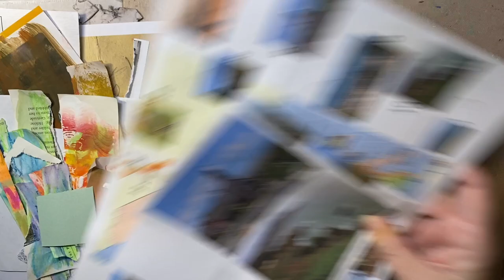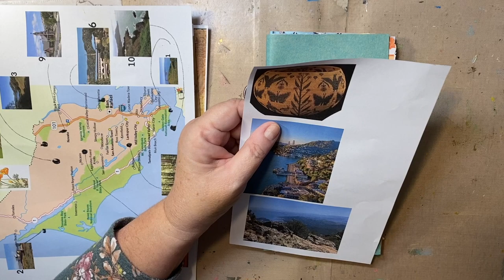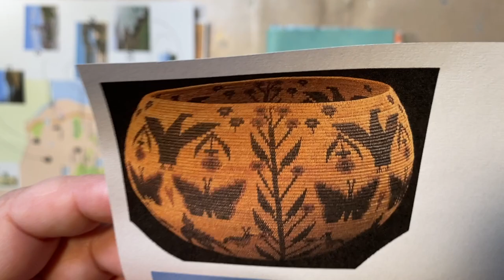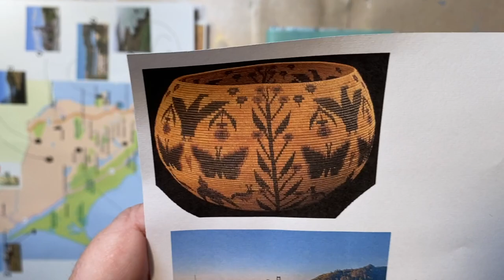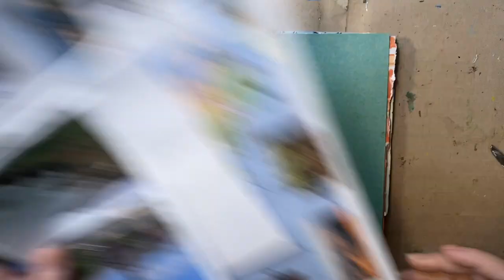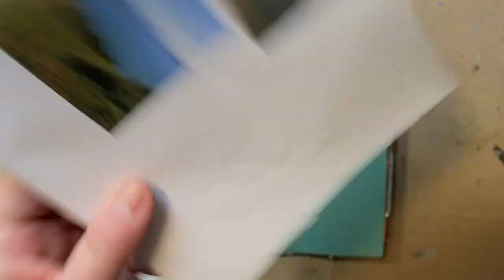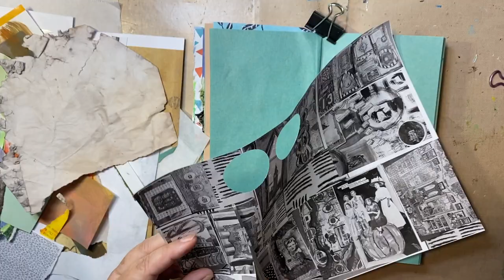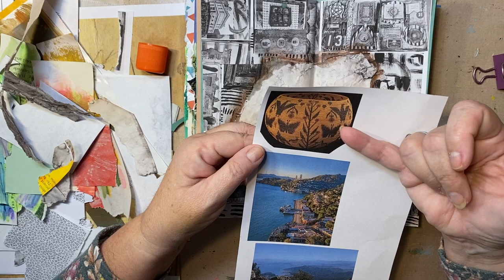California Postcards Collage Art Journal, Day 13 (process video)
Welcome!

Let's do one more object with a solid background.  A Miwok Basket fits the bill!  Really like how these are turning out.  Might need to expand on this idea!!  Beth